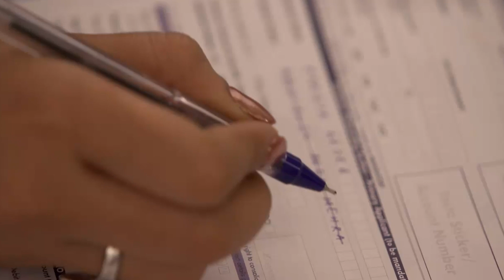مسلسل مكانك في القلب 5 - حلقة 17 - زي الوان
شاهد هذه الحلقة كاملة من مسلسل مكانك في القلب 5 مجاناً على تطبيق وياك
weyyak